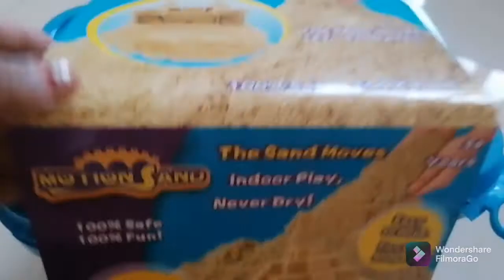Easy To Mold Fun To Shape |The Sand Moves Let's Create | Indoor Play